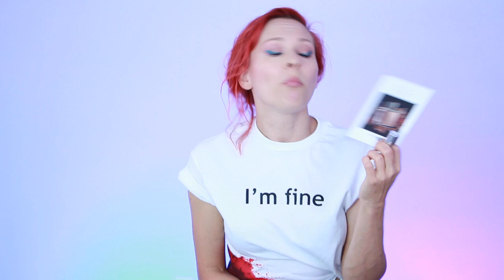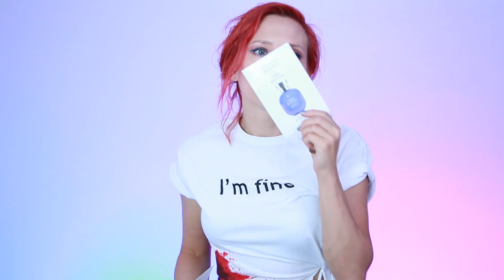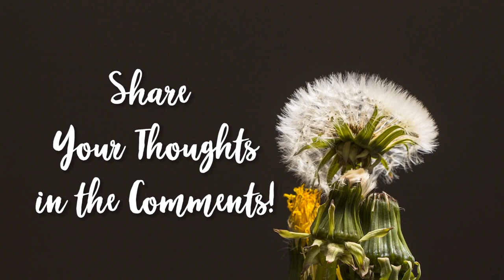New fragrance finds, cuz I clearly don't have enough in my 200+ collection lol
Get in touch:
✍ See scent of the day and fragrance photo art on my IG:
✍ Channel's Address:
      Maria Meliora